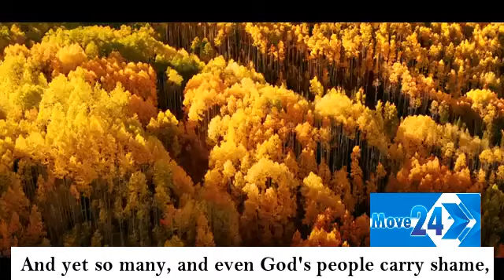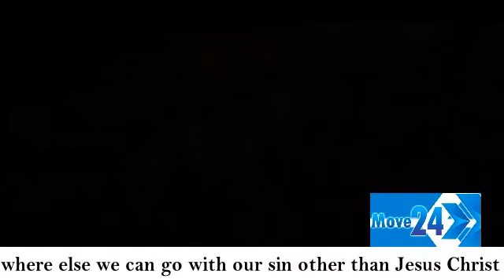Overwhelmed SHAME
Shame has a hiding place.